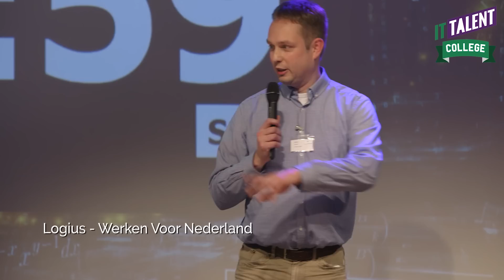IT Talent College: Aftermovie Privacy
The venue was packed again for the fifth edition of IT Talent College. The central theme of this year’s first lectures was Privacy. During the evening it became very clear why this theme is much-discussed and so topical.

The evening’s kick-off was performed by Richard Stallman, founder of the Free Software Foundation. It was up to Maarten Louman, co-founder of the QIY Foundation, to take the stage after Stallman. He told us that his organization aims on changing the way your personal data is shared with third parties. Our last speaker was Hans de Zwart, director at Bits of Freedom. He instigated the discussion about privacy versus user convenience.

After this successful kick-off, we look forward to the following seven editions. IT Talent College will be back in May to talk about Cloud Computing.

IT Talent College is thé online platform for every IT lover: the student, the starter and the hardcore tech-nerd. Next to substantive lectures of our partners, this platform also contains given lectures of several amazing international speakers in the IT industry. For example: Jesse van Dijk, Lead Concept Artist of Destiny at Bungie, the eccentric hacker John Draper aka Captain Crunch, free software activist Richard M. Stallman and many more. All our IT lectures are recorded and published on our  YouTube channel.